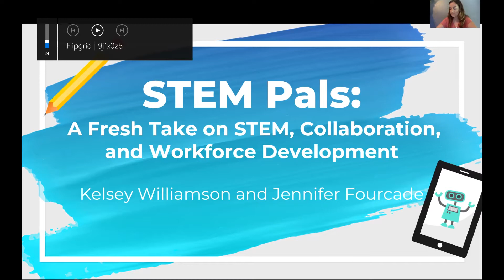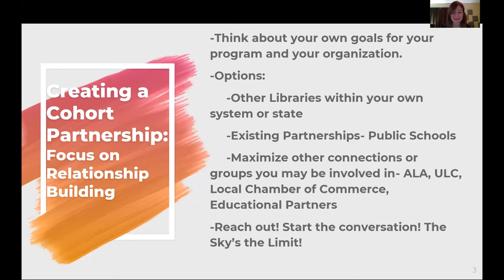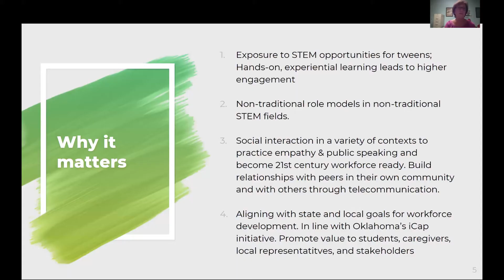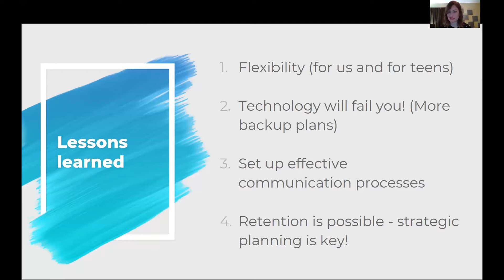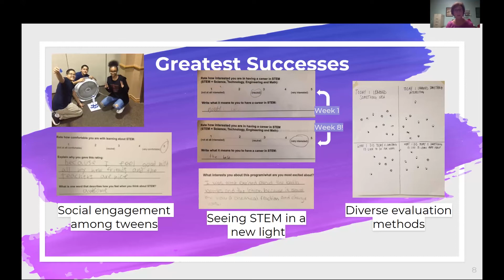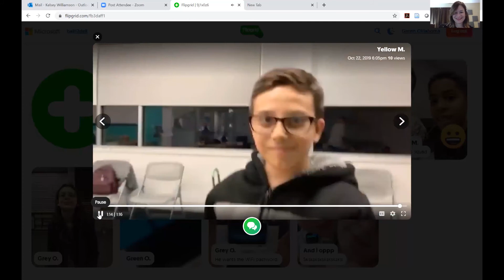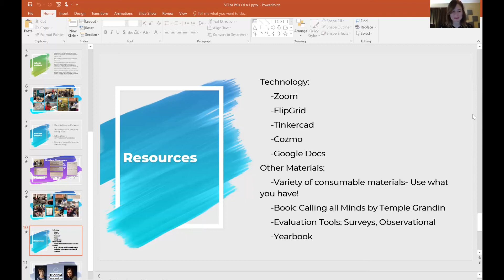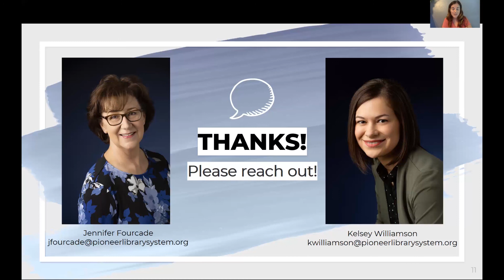STEM Pals: A fresh take on STEM, Collaboration, and Workforce Development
Recorded as an asynchronous session for the OLA Annual Conference held on July 29-31, 2020.

Learn about our successes and growth opportunities from developing STEM Pals!, a unique STEM program for middle schoolers. Pioneer Library System staff partnered with a library in Maryland, Prince George's County Memorial Library System, to foster workplace-ready 21st century skills like communication, critical thinking, and social/emotional learning to support ICAP (Individual Career Academic Plan). Participants have collaborated with their peers and connected with kids just like them in another part of our country. Other outcome program goals have included engagement and exposure with STEM concepts, technology, and career pathways.